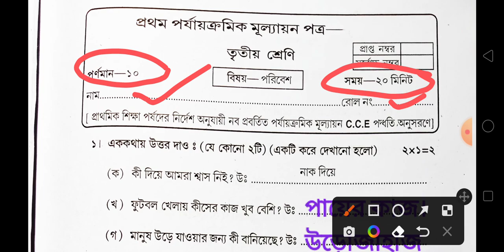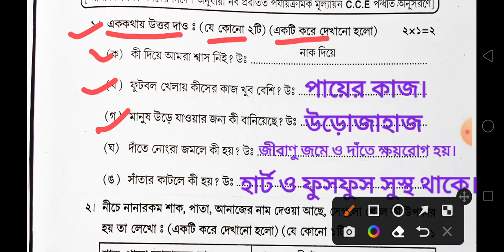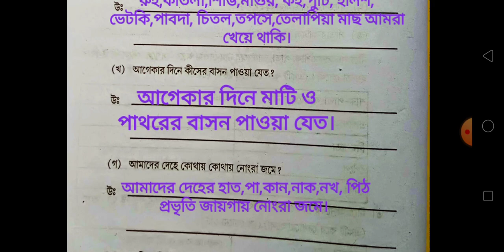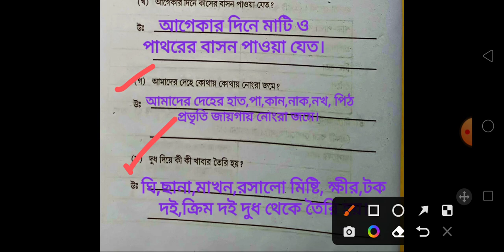Class 3 Amader Poribesh 1st Unit Test Question Paper 2023/Class 3 Poribesh First Unit Test 2023